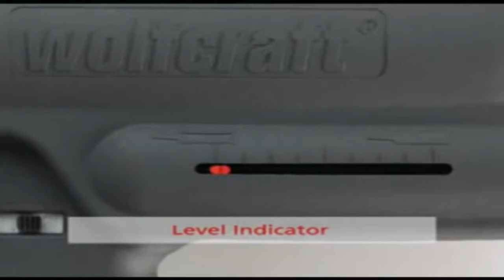4350000 Wolfcraft EG 300 elektromos szilikonkinyomó pisztoly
Wolfcraft EG 300 elektromos szilikonkinyomó pisztoly, szilikonpisztoly

A szilikon és akril anyagokon belül minden 280 és 310 ml méretű patron kezelésére alkalmas.
A precíz kinyomásnak köszönhetően akár 20%-tömítőanyag megtakarításra is képes  a mechanikus kinyomó pisztolyokkal összehasonlítva.

Fokozatmentesen állítható kinyomási sebesség és az adagolás pontos mértéke.
Automatikus elcseppenés gátló funkció – megakadályozza a tömítőanyag kicseppenését, miután elengedted a ravaszt.
Gyors és egyszerű kartuscsere az újonnan kifejlesztett tubusrögzítő zárszerkezetnek  köszönhetően.